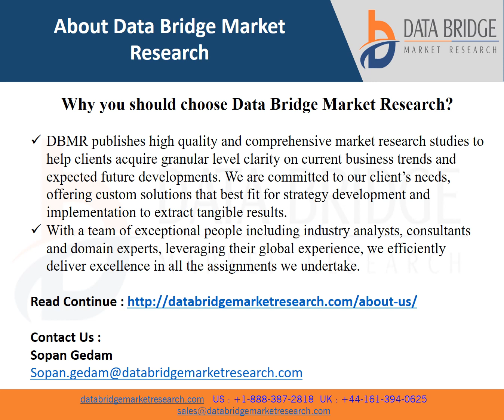Turkey Cyber Security Market Size Anticipated to Observe Growth at a Steady Rate of 7.3%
Cyber security protects internet-connected systems such as hardware, software, and data from cyber threats and breaches. An increase in cloud services and cyber security solutions is driving the market. However, the rise in cyber security threats and ransomware in cyber security solutions may restrain the growth.